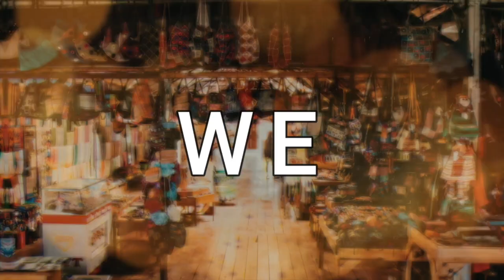10 THINGS THAT DO NOT MATTER AFTER AGE 50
10 things that do not matter after age 50
1. Do not seek validation
2. Be prayerful
3. Food and drinks
4. Lose of intimate
5. Say it like it is
6. learn to apologize when you're wrong
7. Do not make new friends
8. Appreciate others
9. Do not fear your next decade
10. expect to be a Grandparent

They are solely my own recipes, experiences, and research and make sure to consult your physician, before trying anything new